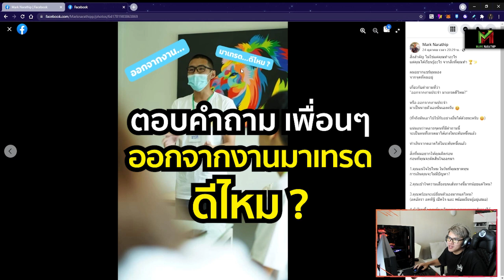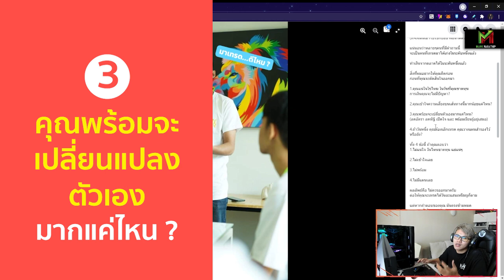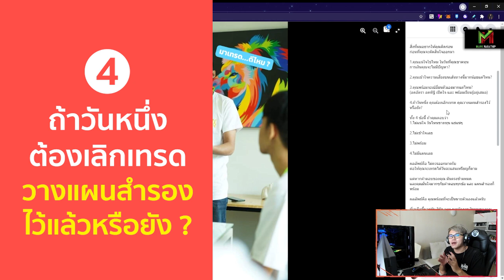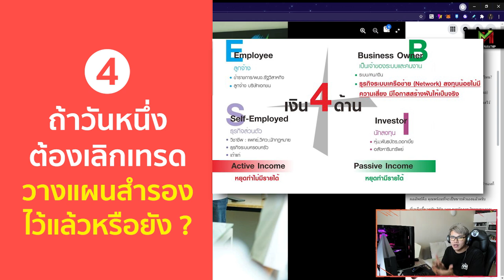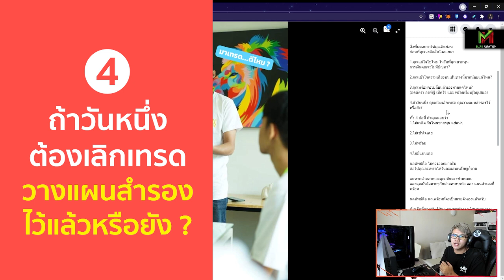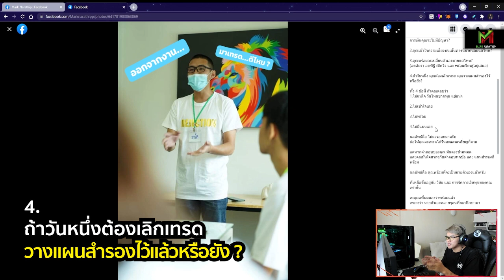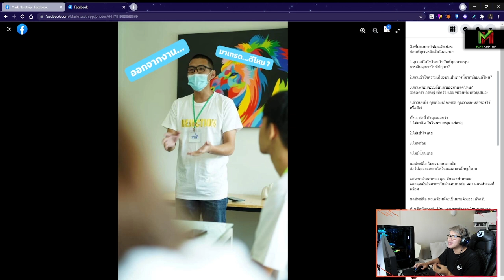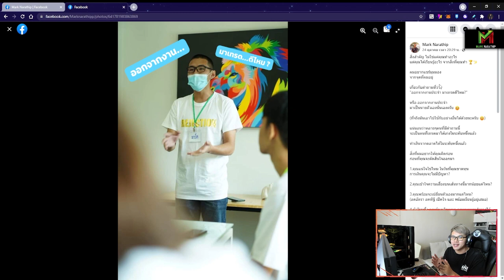ออกมางานมาเทรดดีไหม ? - แชร์ประสบการณ์ ❤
สนใจอ่านบทความนี้เพิ่มเติม อ่านได้ที่ลิงค์นี้เลยครับ

1.คลิปสอนสมัคร และ การเริ่มต้นเทรดกับ Olymptrade